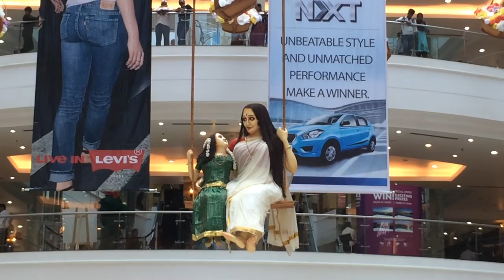Lulu Mall Onam Interior Design 2015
Tremendous and cool interior design of Lulu Mall . This is shot from ground center of Lulu Mall , edapally , kerala